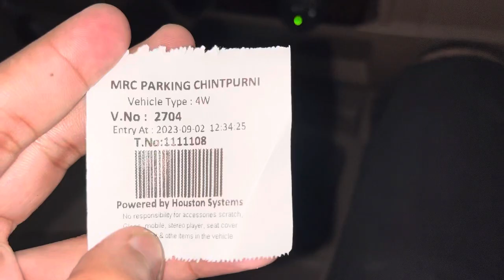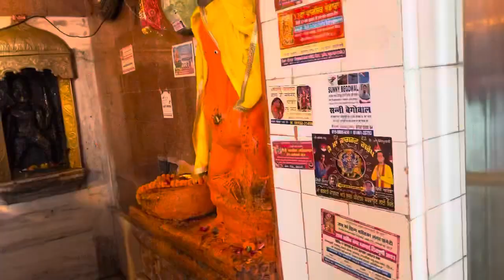Maa chintpurni ke chle 😇🌸|sunder se darshan|bhoot Bangla full masti 😂🔥|sandhuZ volg